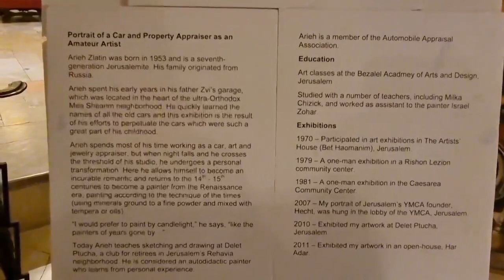Cars painting at Telaviv Museum Israel